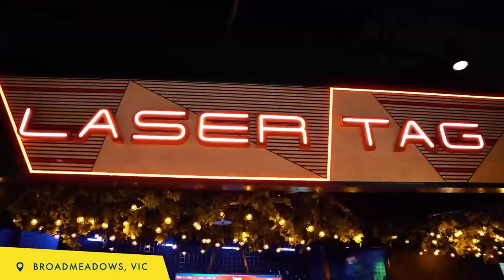Timezone Broadmeadows | Now Open | Victoria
Timezone has come to Broadmeadows! The new top spot for everything arcade and more with over 70 games, laser tag, spin zone bumper cars, bowling, party rooms & a Winners Vault to claim your prizes!
Located in Broadmeadows Central on the ground floor we opened our doors on Saturday September 10.
We have you covered for anything from Birthday parties to date nights. Come down and check us out, it's sure to be entertainment overload!

Tag us on Instagram with @timezoneaustralia and use the hashtag

Want to know more?